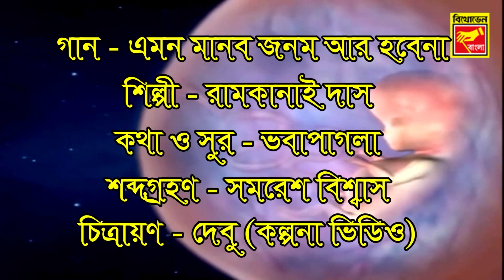এমন মানব জনম আর হবে না | রামকানাই দাস | EMON MANAB JANAM AAR HOBE NA | RAMKANAI DAS | DEVOTIONAL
এমন মানব জনম আর হবে না | রামকানাই দাস| ভক্তিগীতি | EMON MANAB JANAM AAR HOBE NA | RAMKANAI DAS | DEVOTIONAL
Presenting New Bengali Devotional and Folk Songs by .
✽ Song: EMON MANAB JANAM AAR HOBE NA
✽ Singer: RAMKANAI DAS
✽ Lyrics & Music: VOBA PAGLA
✽ Sound Recordist: SAMARESH BISWAS
✽ Category: DEVOTIONAL
✽ Label: BEETHOVEN RECORDS
✽ Digital Partner: RDC MEDIA PVT LTD